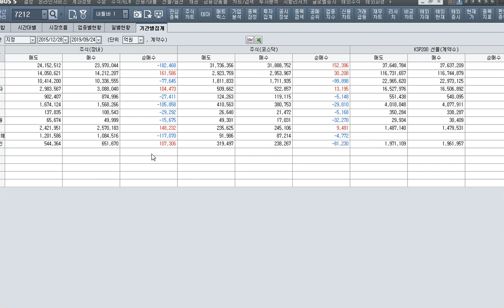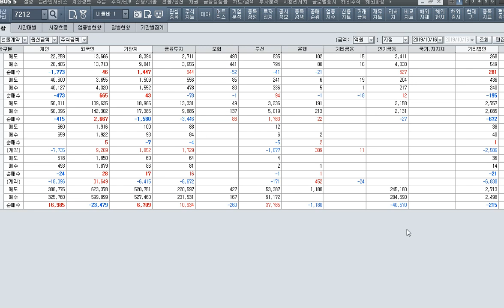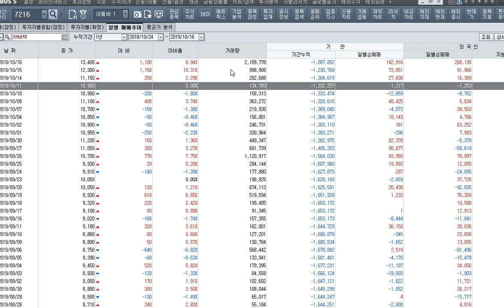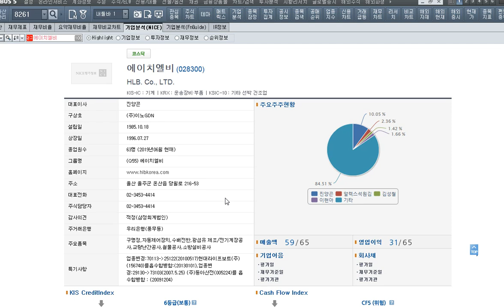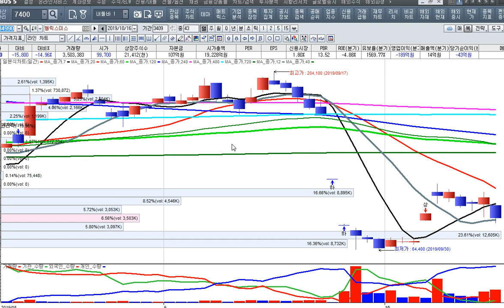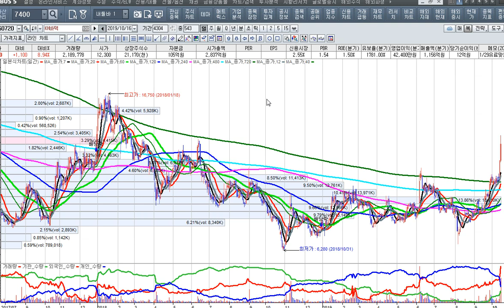[주식투자]갤폴드 수혜주의 반등과 헬릭스미스의 급락이유[2019.10.15]